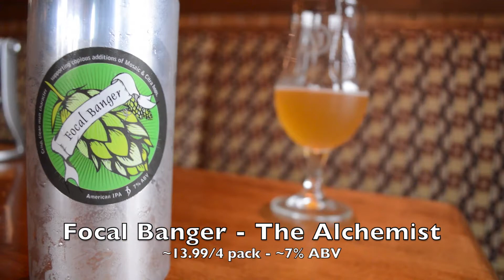Focal Banger (Better than Heady Topper?) - The Alchemist - Brew Review Crew Craft Beer Reviews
Focal Banger is another IPA from The Alchemist in Vermont.  They are mainly known for their wold class beer, Heady Topper, but this is right up their in terms of greatness!

Focal Banger
ABV ~ 7%
Price ~ $13.00/ 4pk
Rating - A+/A